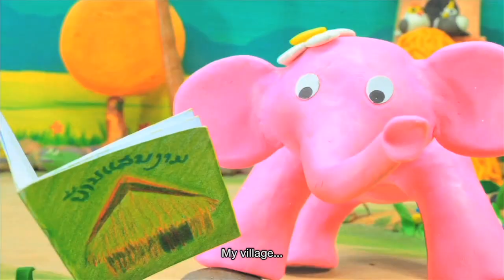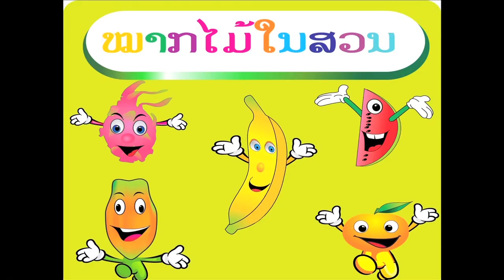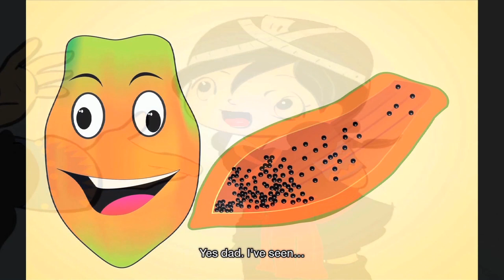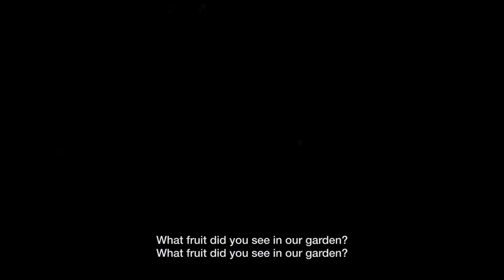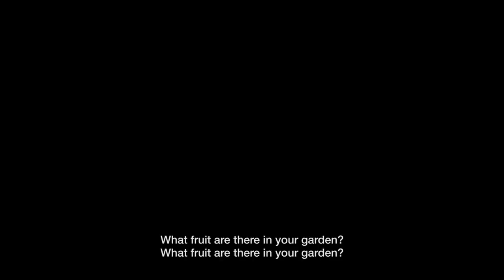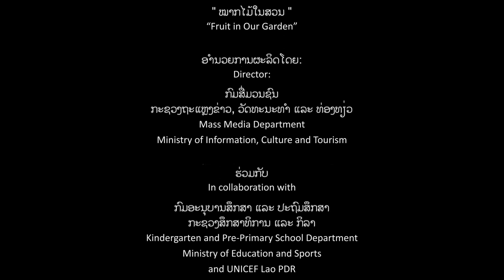"My Village" Episode 05 - Fruit in our garden with ENG.subtitle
Early Childhood Development Television Programme "My Village"

"My Village" is a brand new, first of its kind television show for young Lao children under six years old. The show provides the basic knowledge and skills that will help the physical, cognitive, social, and emotional development of all children including girls, boys, ethnic and disabled children.

"My Village" is a series of 15 episodes produced in Laos by Lao artists. Each episode is focusing on one topic, with three main parts: Claymation, storytelling and music video - while the presenters also introduce and reinforce the issue. The show will entertain children also help parents and teachers educate children.

The main characters are a smart boy and girl, Keo and Kham, and their friends including ethnic and disabled children as well as a clever buffalo and wise, pink elephant. "My Village" promotes inclusiveness and helps prepare children for school and life. Through the show, children can learn the basic numbers, the alphabet, hygiene, the names of things, colours, shapes etc.

The fifth episode of the ECD TV "Fruit in our garden" aims to teach children the names of fruits such as banana, orange, watermelon, guavas and dragon fruit and encourage children to eat more fruit for better physical development. This episode also motivates children to preserve the beauty of their village, nature and environment.

The ECD TV programme is on air every Sunday morning on Lao National Television Channel 3: 06:45-07:00 AM and Lao Star Channel: 07:45AM -- 08:00AM.